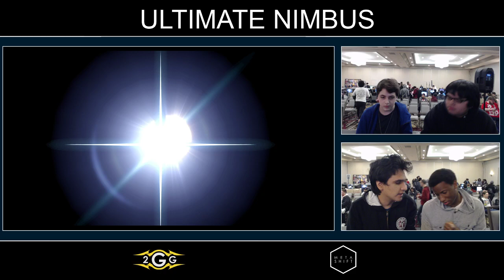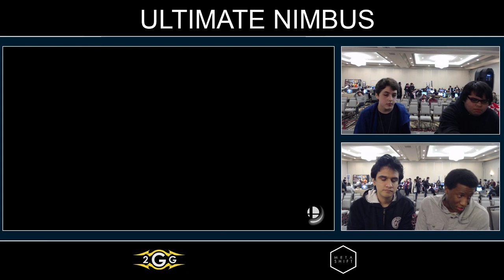Ultimate Nimbus - Stroder/Pandarian Vs. Zenyou/S2H Pools - Smash Ultimate